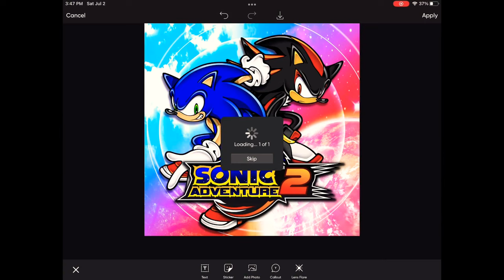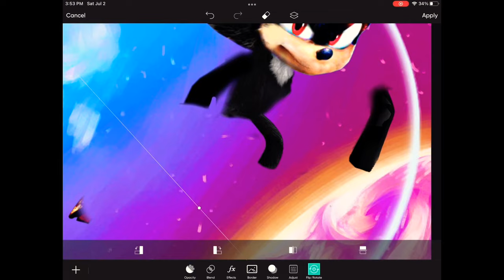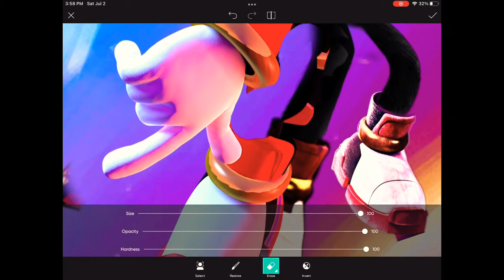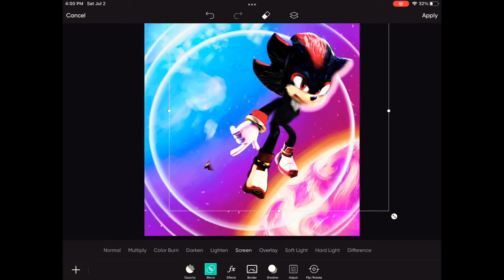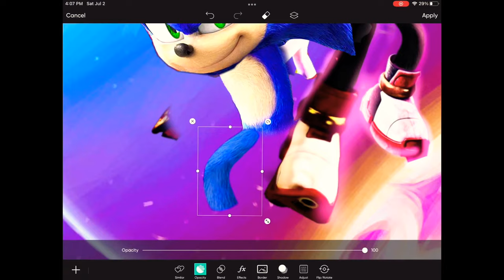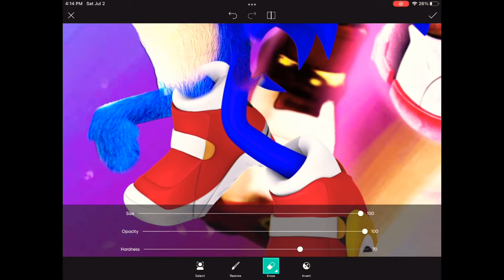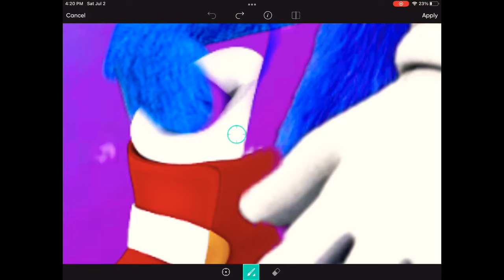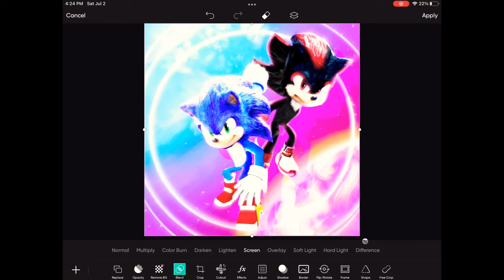[RareGalaxy5] Making A Movie Sonic Adventure 2 Game Box Art!